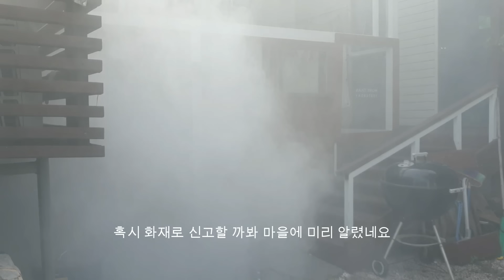휴가 내고 섬 집에 놀러 온 친구와 3종 스테이크 준비하고 셀프 연막 방역까지/ vlog / 살림/ 통밀 소보로 케이크, BORDIN 커피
안녕하세요? 리틀 아일랜드입니다.
8월의 찜통 더위에 다들 고생이 많으시지요?
그래도 며칠 전 부터는 아침 저녁으로
가을이 오고 있는 듯 바람의 기운이 다르게 느껴지네요.
친구의 방문으로 행복한 시간을 보내고
긴 장마와 습한 날씨에 모기가 기승을 부리고 있어
셀프 연막 방역까지 실시한 한 주였어요.
오랜만에 통밀 소보로 케익도 만들어서 대접하고
 3종류의 스테이크를 준비해서
잃어 버린 입맛도 되찾았답니다.
언제나 저의 소소한 일상 이야기를 들어 주셔서 감사해요.
그리고 제 영상과 함께 조금이 나마 쉬어 가는 시간 되시기를 바래 봅니다.

 [통밀 크럼블 케익 ]
영상에는 소보로로 기재하였는데 크럼블로 수정해서 적겠습니다.

*18센치 원형틀 사용
*크럼블 재료 ;  통밀가루 30g, 박력분 30g, 흑설탕 40g, 버터 30g
*반죽  재료 ; 버터 20g, 생크림 60g, 흑설탕 100g, 계란 150g
                     통밀가루 80g,   박력분 140g,   베이킹파우더  4g

1.크럼블 재료 혼합하여 크럼블 만들어 놓기
2.실온 버터에 흑설탕을 넣고 섞기
3.2에 생크림과 계란 넣고 섞기
4. 3에 통밀가루, 박력분, 베이킹파우다 체에 쳐서 내려서 잘 혼합한다
5.틀에 담고 크럼블을 올려 준다. 가장자리 쪽으로 많이 뿌려준다
6.오븐 200도 예열 10분
7.200도 에서 15분 굽고, 160도 온도 내리고 30분 구워준다.

 [ 스테이크 고추장 양념 ]
 고추장 1T,  고춧가루 2T, 간장 2T, 청주 2T, 물엿 2T, 설탕 2T, 참기름 1T,  후추 조금,  다진 마늘 1T